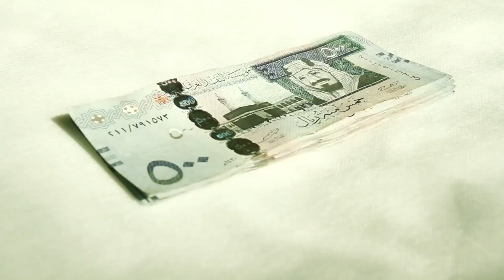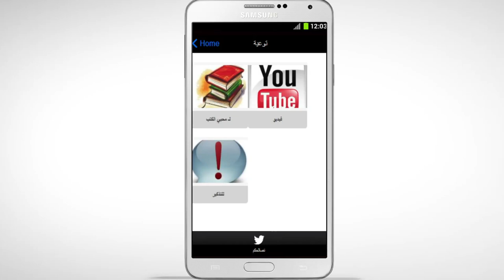انطلق_مع_سامسونج عن فئة ريادة الأعمال -- أسماء فطاني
ادخاري

أسماء وفكرة (إدخاري) وهو عبارة عن تطبيق في الهواتف الذكية يساعد كل طالب على إدخار المكافئة الخاصة به، وتوفير عروض وخصومات على كل مايحتاجه الطالب عبر هذا التطبيق
صوتوا لها الآن على